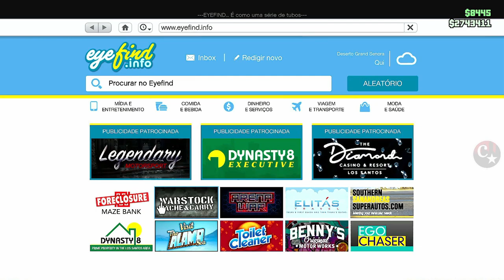💥BRAND NEW💥MUITO FÁCIL DUPLICAÇÃO MASSIVA C/PLACAS LIMPAS💰APROVEITE/PS4/PS5/XBOX GTA5 ONLINE🔞🌐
▬▬▬▬▬▬▬▬▬▬▬ஜ۩۞۩ஜ▬▬▬▬▬▬▬▬▬▬▬▬▬▬
▓▓▓▒▒▒░░░ LEIA A DESCRIÇÃO DO VÍDEO ░░░▒▒▒▓▓▓ ▬▬▬▬▬▬▬▬▬▬▬ஜ۩۞۩ஜ▬▬▬▬▬▬▬▬▬▬▬▬▬

👑 @BngGlitcher  (Twitter)
💥CARROS MODDEDS💥& CONTAS UPADAS P/ PS4:
♠  COMANDO CM74 - NOVO COMANDO
🎮 ID: PS4 - Capitaocaverna74 👈
🎮 ID: PS4 - Capitao74caverna 👈
🎮 ID: PS4 - Ccaverna74 👈
🎮 ID: PS4 - Capitao_74 👈
🎮 ID: PS4 - Capitao-74 👈
🌟🌟 CANAIS PARCEIROS 🌟🌟